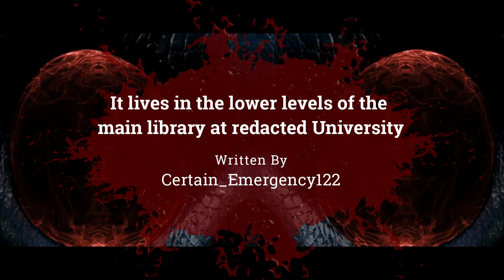"There's Something Terrifying Living In The Library At My University" | Creepypasta | Scary Story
And it's eating people...

ARTIST:
►Horror Story Thumbnail Art:
Aiko Shinohara